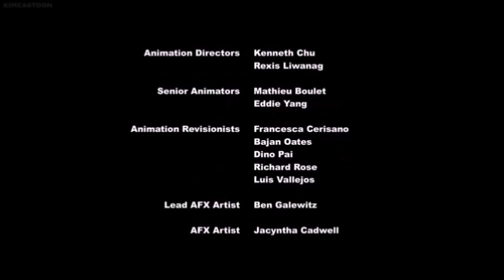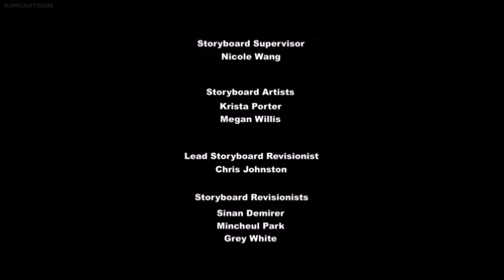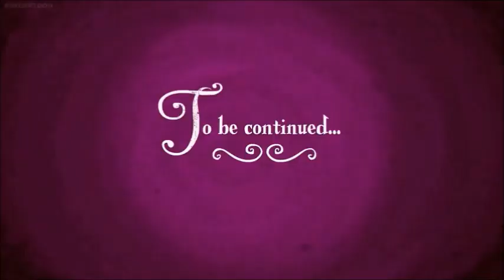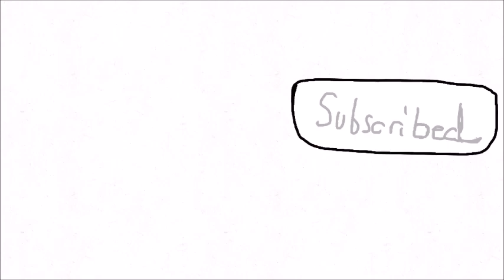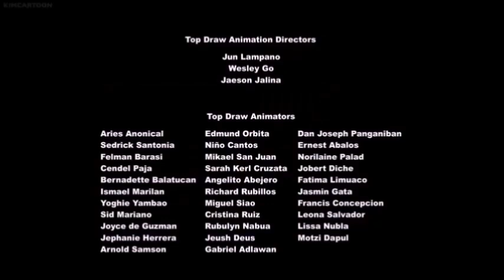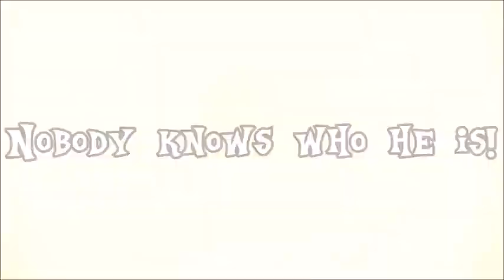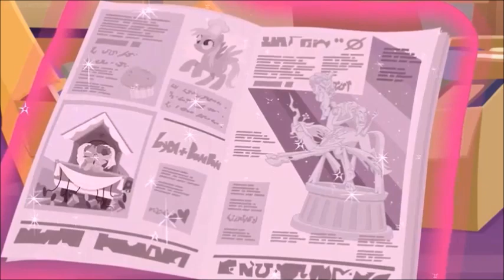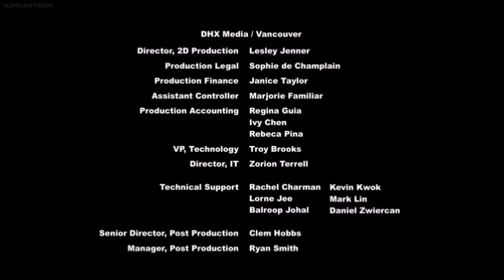MLP FIM S9E1, 2, & 24-26 With Anime Style Intros